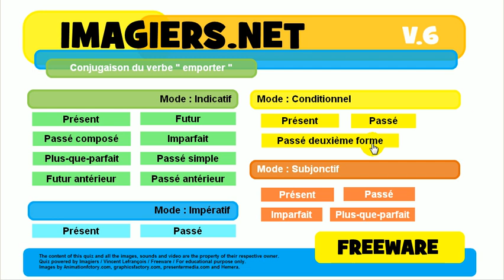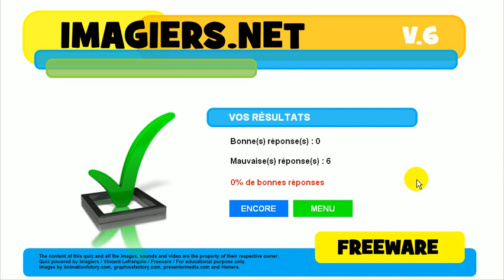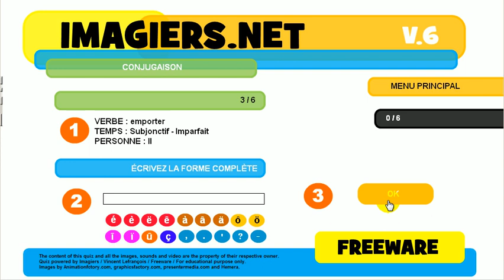تعلم اللغة الفرنسية # مسابقة # emporter